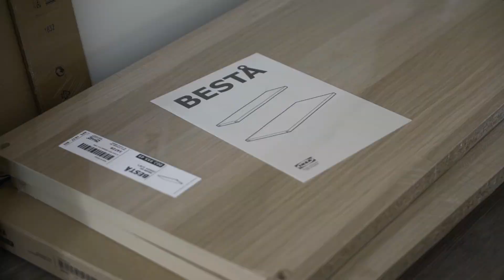Building the new Audio Modeling HQ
Audio Modeling is growing: new company, new website, new people, new ideas, new projects, and new products are coming!
This is just the beginning. We want to share with you the passion of our team that for one day has been more handcrafters than digital, building our office furniture.

From Italy with love.

Directed by Filippo Pax
Camera operator: Agostino Erba
Editor: Mattia Seregni